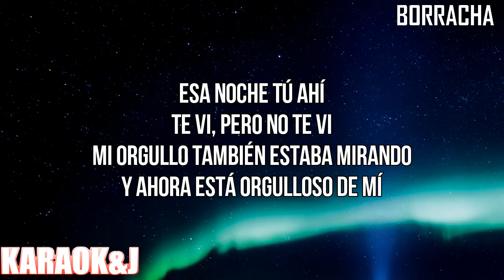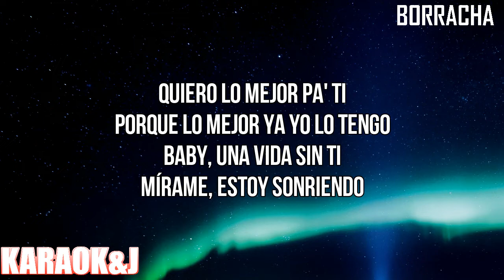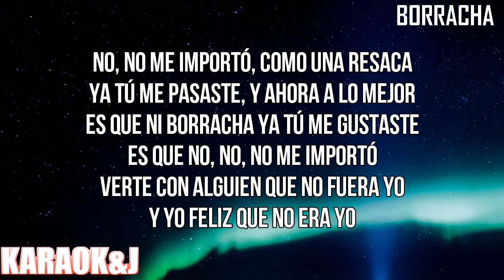BORRACHA - Becky G (Instrumental Karaoke) [KARAOK&J]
Becky G - BORRACHA (Karaoke Version)

Watch the Karaoke Video of the song "BORRACHA" by "Becky G" made by KARAOK&J.